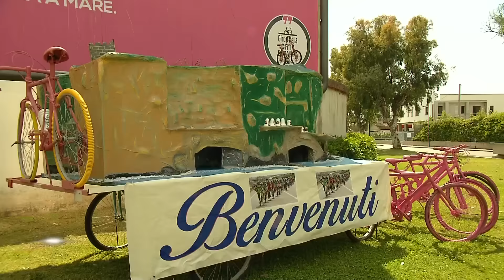2016 Giro d'Italia stage 4 highlights - Video